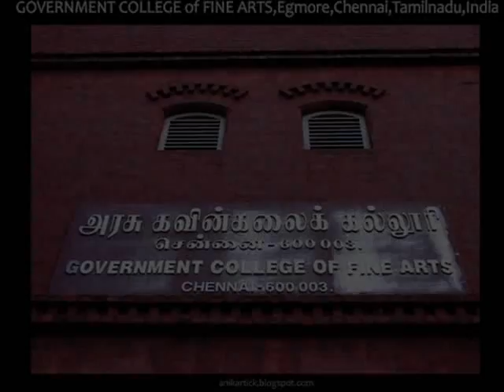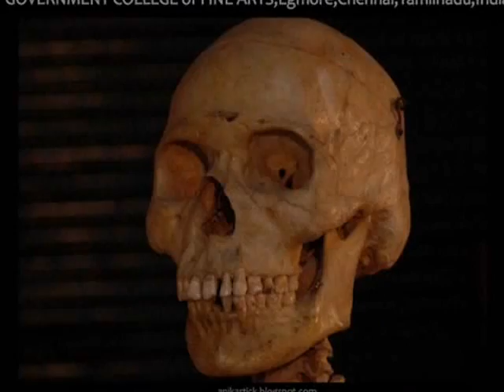Government College of Fine Arts,Chennai,Tamil Nadu - Above 160 years Old Fine Arts college in India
GOVERNMENT COLLEGES OF FINE ARTS - Chennai and Kumbakonam
    Government College of Fine Arts, Chennai
    Government College of Fine Arts, Kumbakonam
    Government College of Architecture and Sculpture, Mamallapuram
1.Government College of Fine Arts, Chennai
It was established in 1850. Eminent artists have graduated from this esteemed institution. In this College, Four-Year Degree Courses and Two-Year Post Graduate Degree Courses in the following disciplines are offered:
Degree Courses:
    Industrial Design in Ceramic
    Industrial Design in Textile
    Visual Communication Design
    Painting
    Sculpture
    Print Making
    Post Graduate Degree Courses:
    Painting
    Visual Communication Design
    Sculpture
Syllabi of this College are approved by the  University of Madras.   Rs.1.88 crore has been provided to renovate the heritage building of this glorious institution. After renovation it will become one of the major tourist attractions in Chennai.
2.Government College of Fine Arts, Kumbakonam
It was started in 1887. In this College, Four Year Degree Courses and Two Year Post Graduate Degree Courses in the following disciplines are conducted:
Degree Courses:
    Painting
    Visual Communication Design
    Sculpture
    Painting
    Sculpture
Syllabi of this College are approved by Bharathidasan University.  Tiruchirappalli.